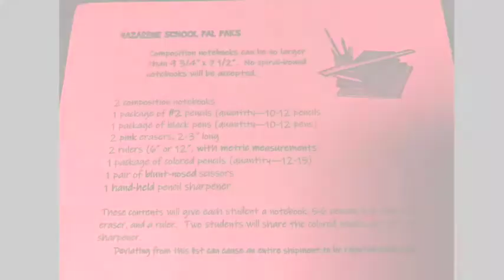Paulding Naz School Pack Announcement 2019